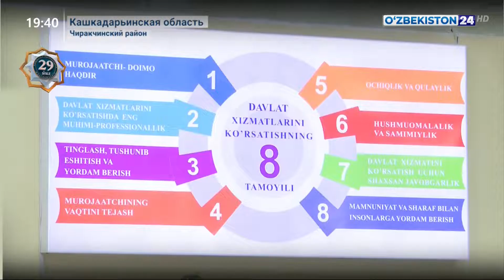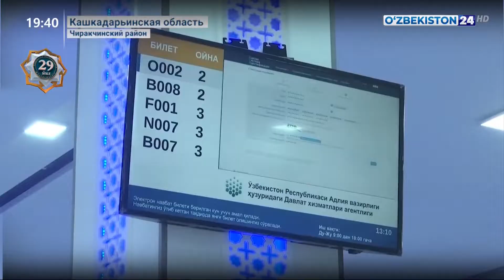Открытие новых центров госуслуг в Кашкадарьинской и Джизакской областях